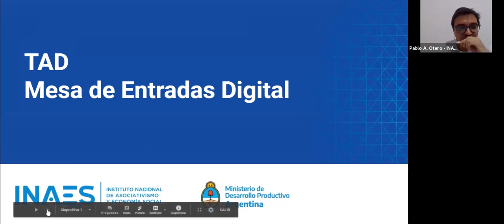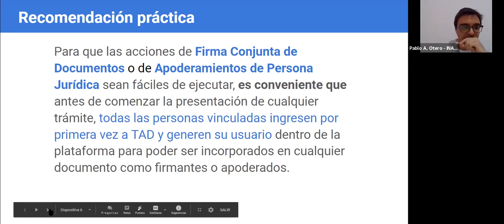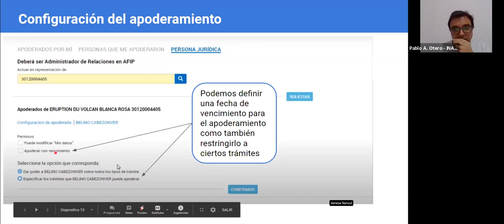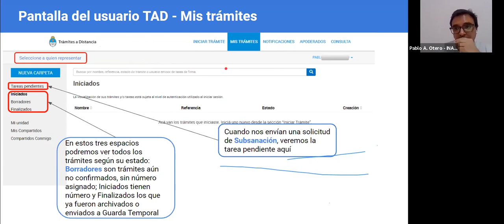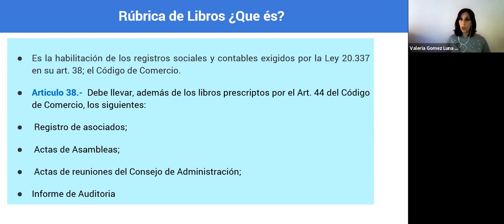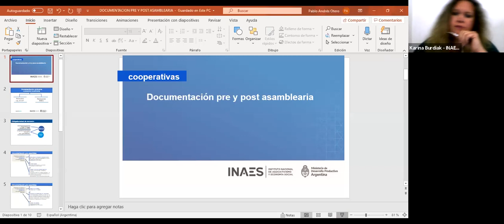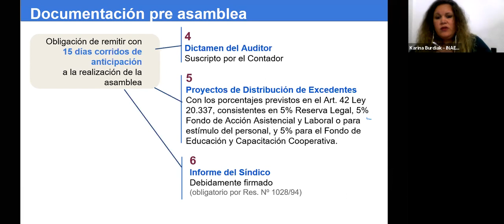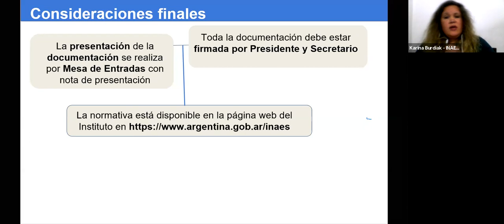Trámites a distancia para cooperativas y mutuales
Ingresar documentación pre y post asamblearia por TAD
Libros de registros sociales y contables